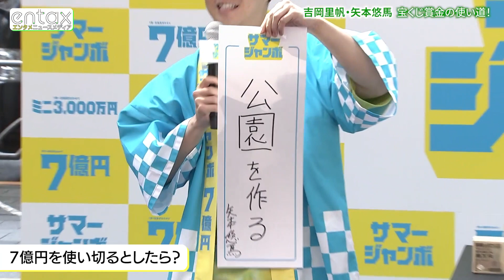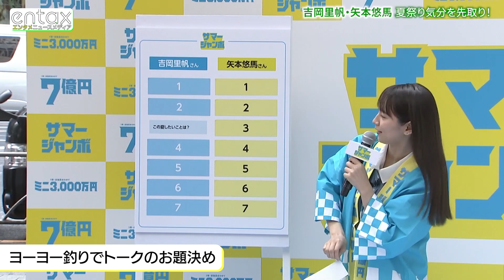吉岡里帆 宝くじで7億円が当たったら「ジャンボきょうだい主催のフェスをやりたい。兄ちゃん（妻夫木聡）にも歌ってもらおうかな」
俳優の吉岡里帆と矢本悠馬が、都内で行われた宝くじの発売記念イベントに登場し、賞金7億円が当たったときの使い道を語った。